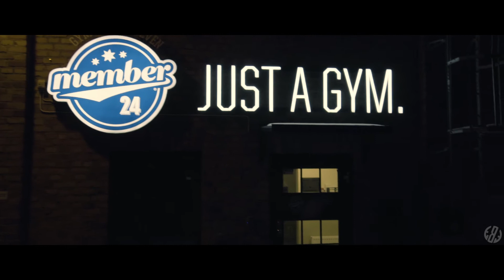Midnight Stroll - Edit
Short video from a 3 hour midnight walk i had around my town! This was shot on my Sony A7S with a Tokina 12-24 f4 lens (Aps-c) lens.
I had this short project to learn Premiere Pro better since i've always edited in After effects. I think I managed to pull a few nice shots with contrasting lighting.

Song used
Tibe - Hey (feat. Senojnayr)